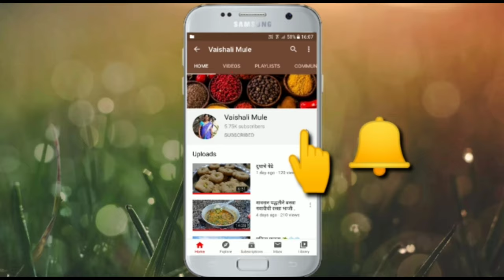पारंपारिक पद्धतीने थापून केलेले भोपळ्याचे घारगे / Gharage / Recipe in Marathi..